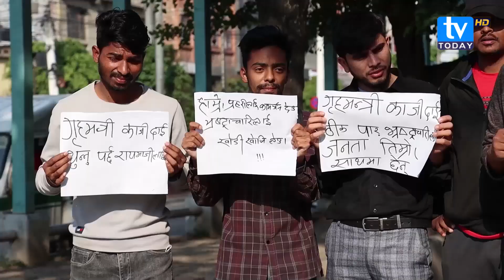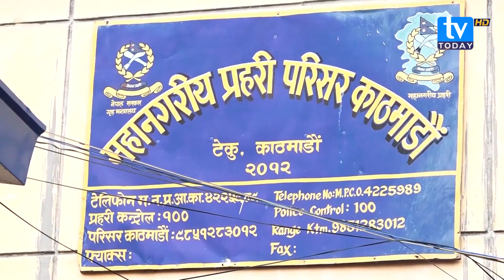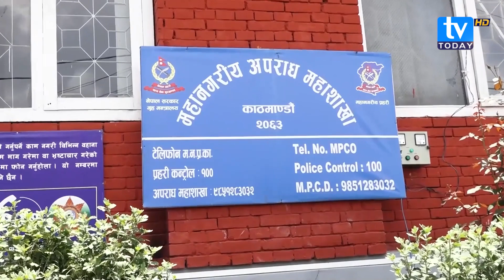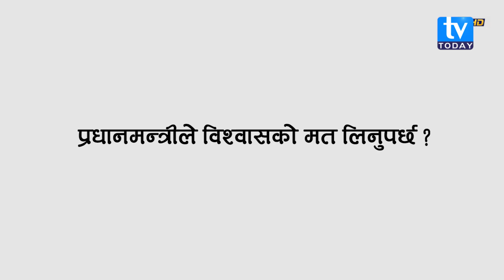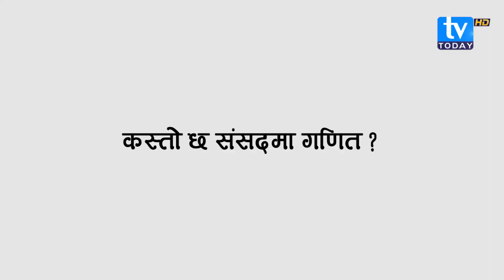फेरी प्रचण्ड सरकार संकटमा, प्रचण्ड–माधवको सम्बन्ध चिसिँदै । TV Today HD || Latest News